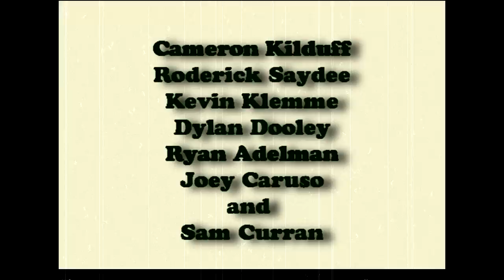In The Parks Promo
Joey Caruso  (me) presents a full length skatepark film feautring , Kevin klemme, dylan dooley , cameron kilduff, roderick saydee , myself , ryan adelman , and sam curran